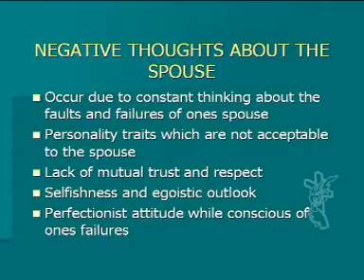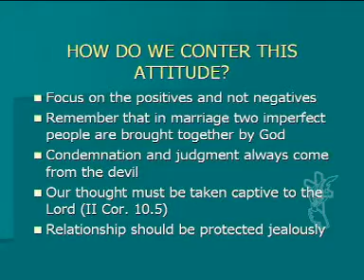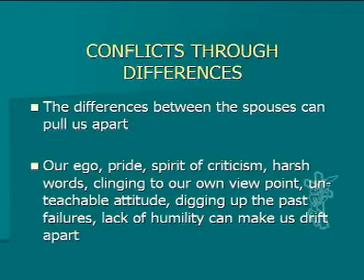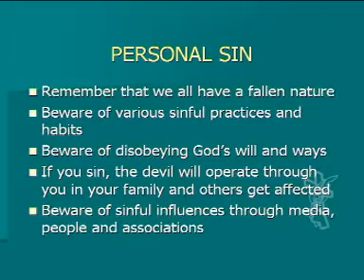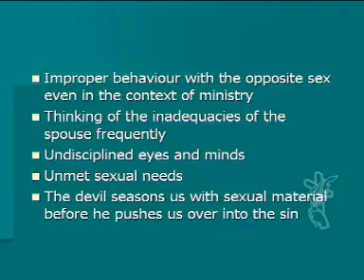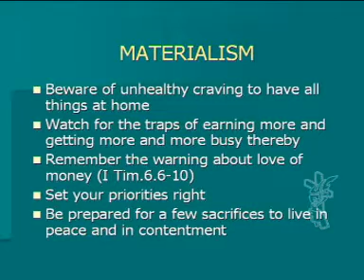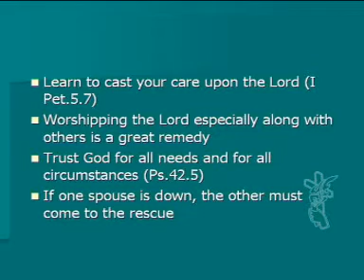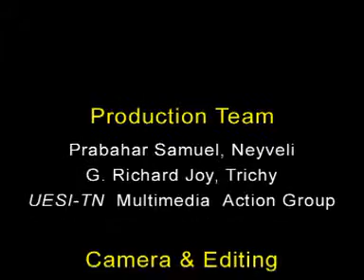11 Attacks On Family